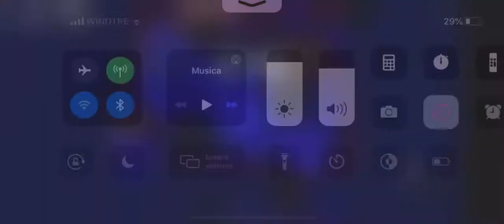Roblox Logo Central PARTY TIME